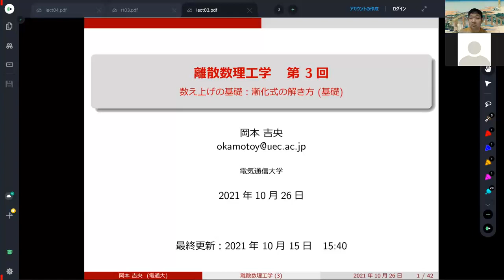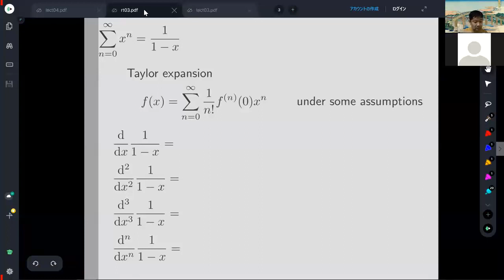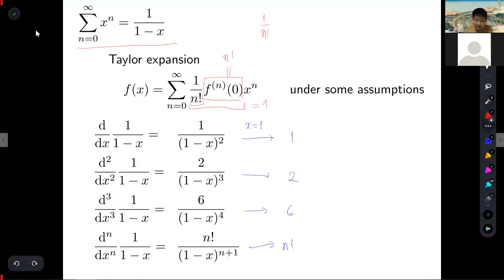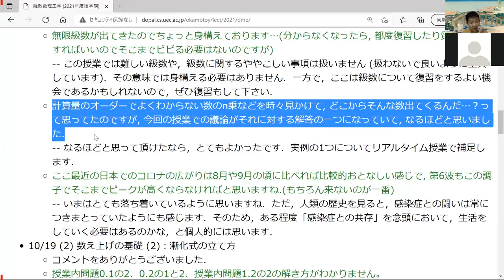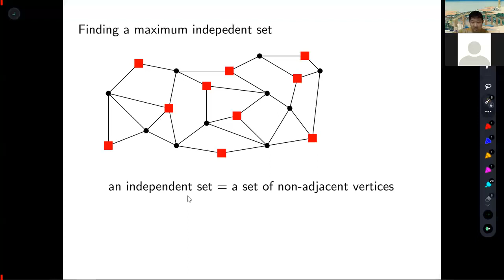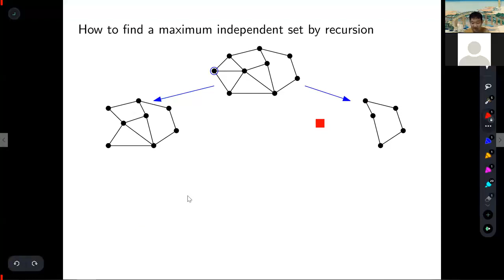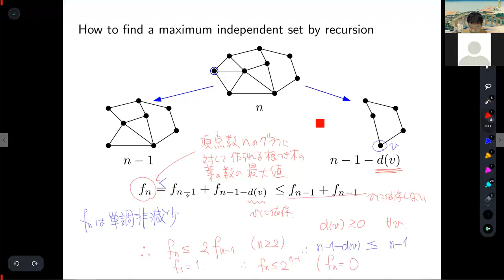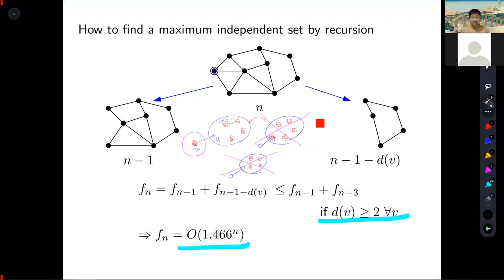復習動画：離散数理工学 (第3回) 数え上げの基礎：漸化式の解き方 (基礎) 2021年10月26日